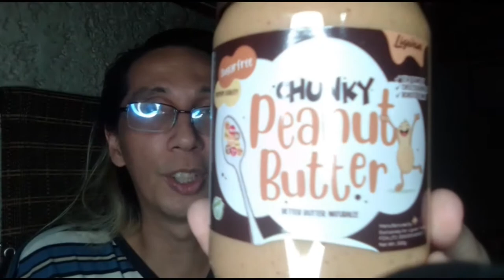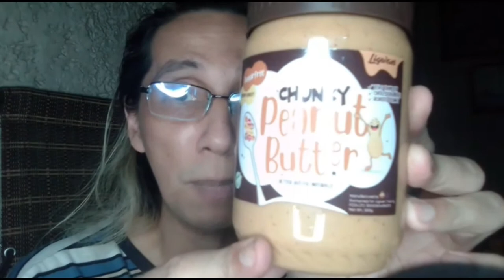Ligwan CHUNKY Peanut Butter | Lazada Unwrapping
This time, it got CHUNKIER. 😁☝🏽

*Lazada (your usage of this link helps me with this kinda content) 👉🏽

You might want to also use this service to get cash back on your Lazada orders 😊👉🏽